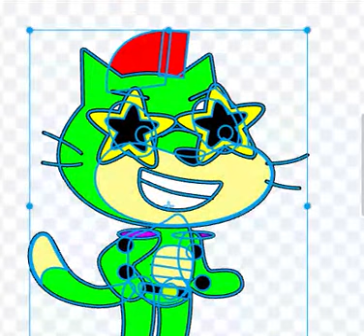monty cat-gator vibing to probably copyright song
THIS IS THE MOST CURSED VIDEO IN ALL HISTORY